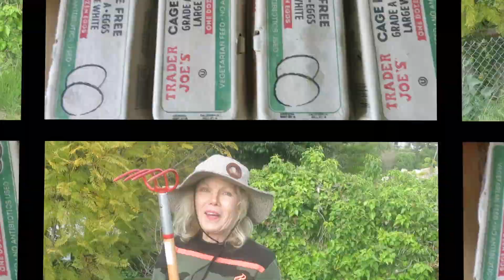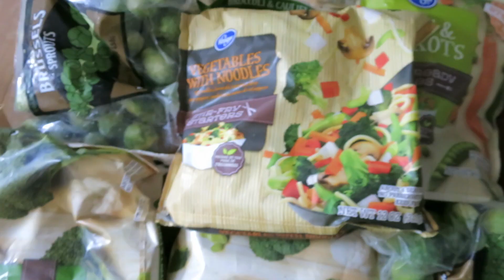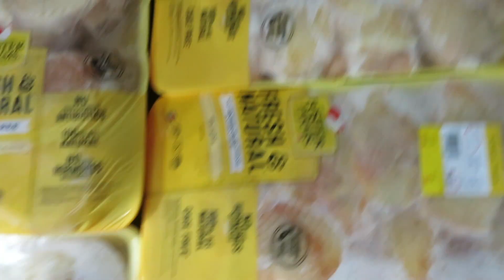Ground Hog Day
Ground Hog Day - Home Stay - is like ground hog day.  Kids home school, feeling stress,  what to do? Fun ideas, if you are feeling blue.  Merrie spells it out ... comic parody. Chill,  Learn to play  - Toilet Paper Hack & Veggie snack,